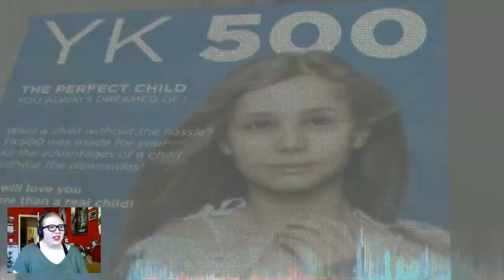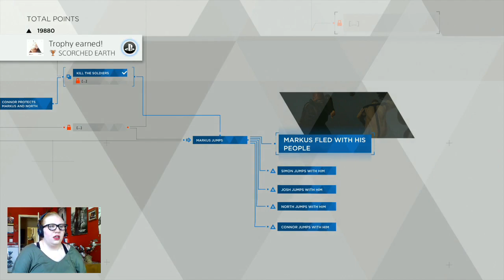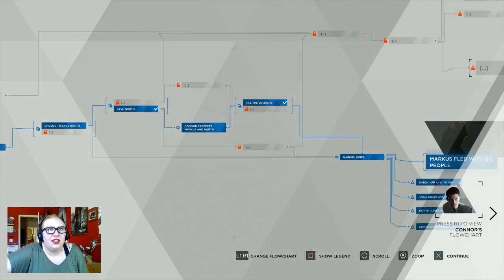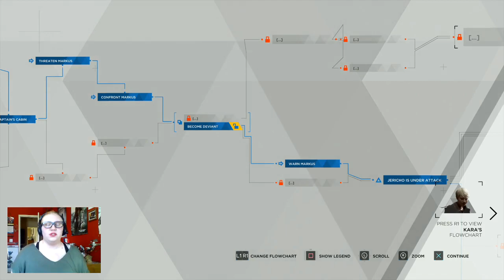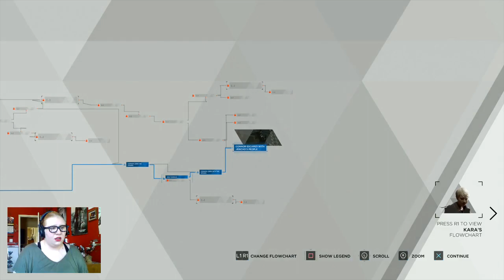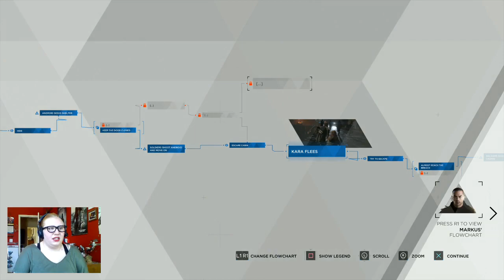THE END OF JERICHO - Detroit: Become Human (Part 26)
Christ almighty, my HEART. WHAT IS THIS GAME TRYING TO DO TO ME FFS?!